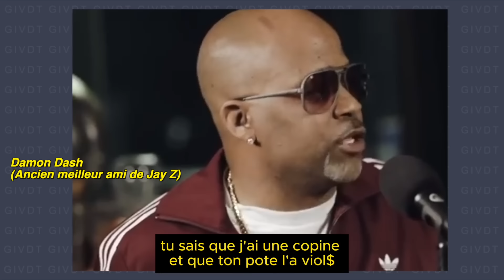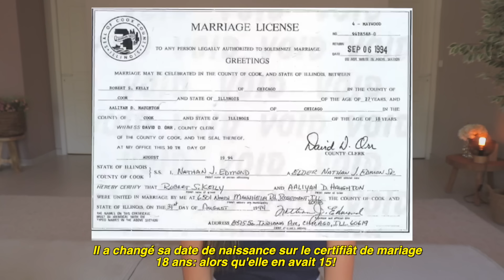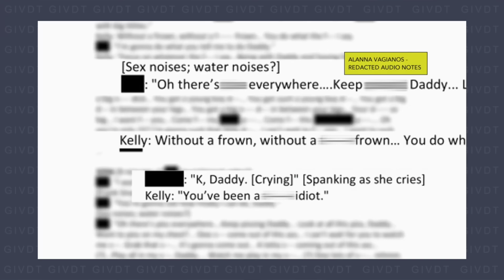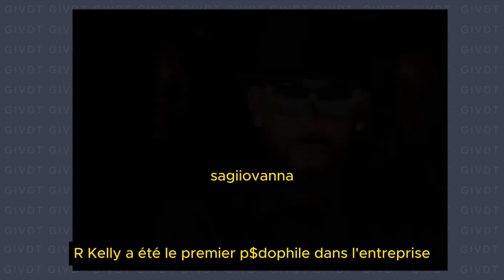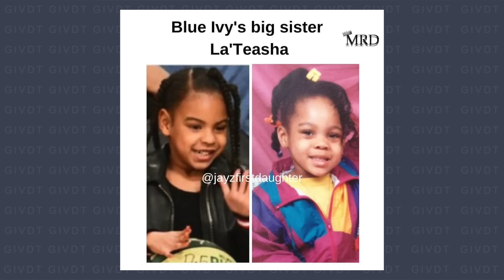JAY Z PROTÈGE DES PED@PHILES ? GiVDT 276